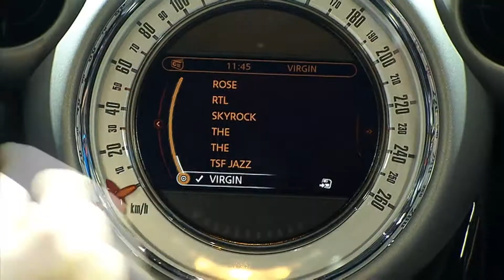Mini Countryman en direct du Mondial de Paris 2010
Mini Countryman en direct du salon automobile de Paris 2010